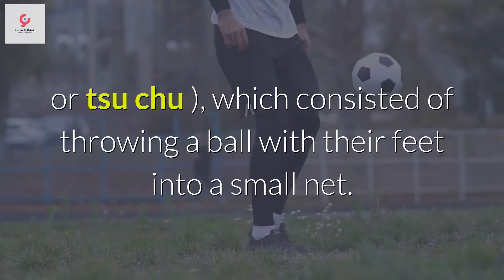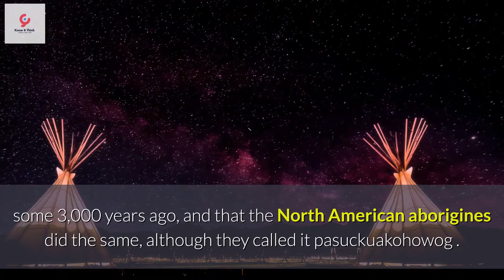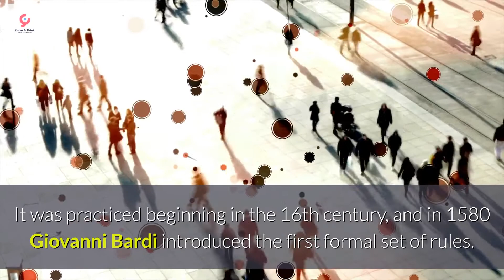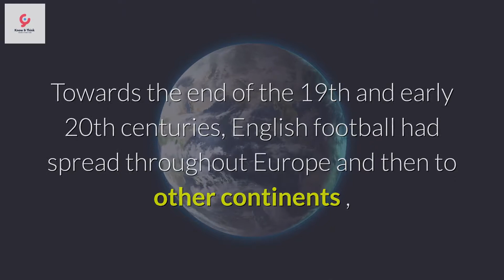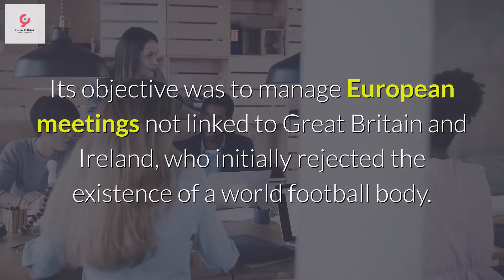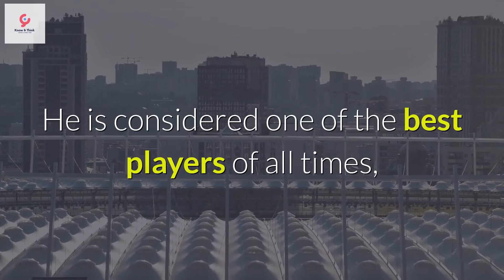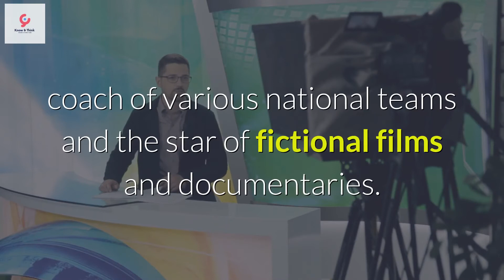History of Soccer 👌 : What is the history of football, origin, variants & players 🔥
What is the history of football like?
The football is one of the sports most popular in the world. It is practiced in practically all the countries of the world, which meet every four years to play the world cup, and maintain their different regular leagues throughout the year.

It is estimated that soccer has around 250 million players worldwide , and that it mobilizes around 1.8 billion interested parties and fans around the globe. It is one of the Olympic sports, and its international leadership is exercised by the International Federation of Football Associations (or FIFA, for its acronym in French).

The ancient origins of this sport are uncertain, but in the third century BC. A similar sport was practiced in China . In this remote precedent of soccer, Han Dynasty soldiers practiced an exercise called ts'uh Kúh (also called luju or tsu chu ), which consisted of throwing a ball with their feet into a small net. In some variants, the player had to do it while defending himself from the physical attack of his rivals.

Centuries later there were practices more similar to modern football, such as Japanese kemari , of a more ceremonial type, in which a ball had to be kept in the air for as long as possible, passing it between players without using the hands.